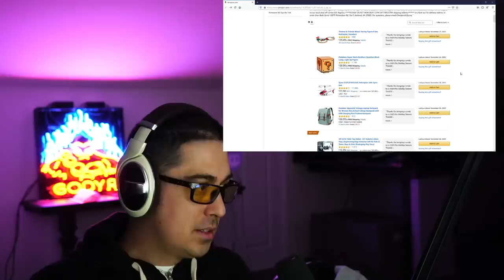I'M ACTUALLY UNSTOPPABLE THIS SEASON!!!!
▼ expand me ▼

► Previous Video NA IS BAD!

► Make sure you follow my 2nd channel, we upload regularly there!  @Trick Gaming

Trick2g LeagueOfLegends Season11 trick2g Season 11, Trick2g UDyr, Trick2g Volibear Gaemplay, league gameplay